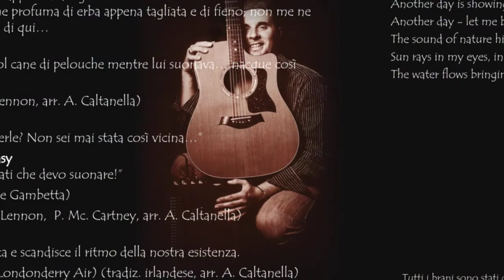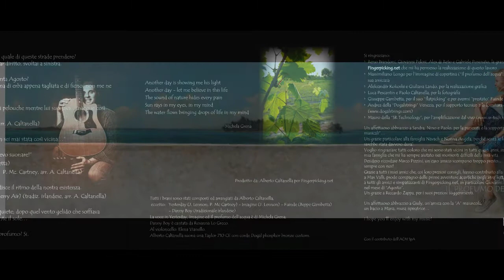Agosto | Alberto Caltanella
Agosto, from the CD "Il profumo dell'acqua" (fingerpicking.net 2006). This song is arranged for 7 guitars recorded in multitrack sessions.